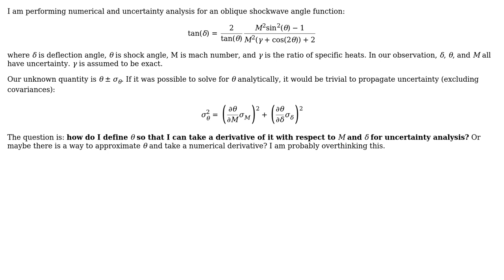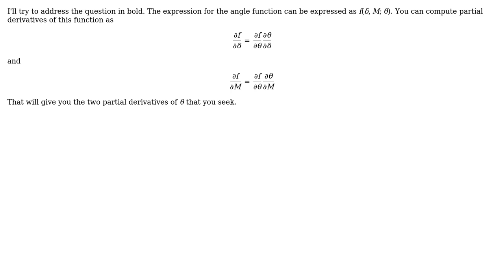Engineering: Extracting Uncertainty from Numerical Solution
With thanks & praise to God, and with thanks to the many people who have made this project possible! | Content (except music & images) licensed under CC BY-SA | Music | Images & others | With thanks to user Jaime Vives-Cortes user Biswajit Banerjee and the Stack Exchange Network Trademarks are property of their respective owners. You are responsible for your own actions.